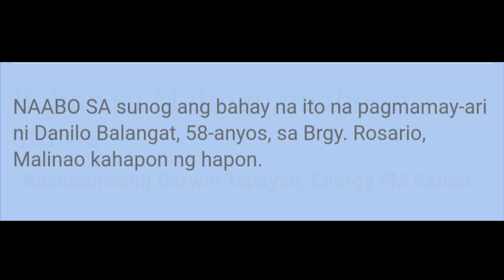TATAY NA TINULUNGAN NOONG 2018 ,NAKABANGON NA!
Wala pong otorisadong tao ang Pobreng Vlogger dito sa bansa o maging sa labas ng bansa para magsolicit ng pundo para sa aming programa. Mag-ingat po sa mga taong nagmemessage sa inyo at nagpapakilala na kaibigan,kakilala o malakas daw sa pobreng Vlogger at nanghihingi ng pera. Huwag magpaluko!